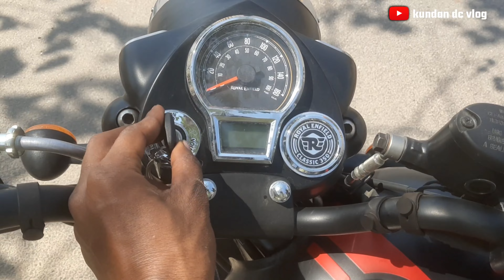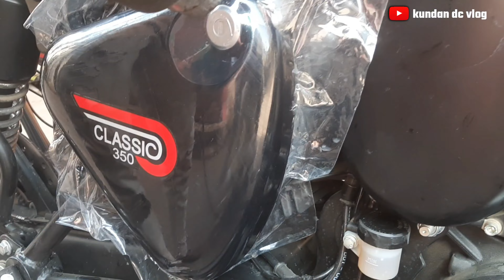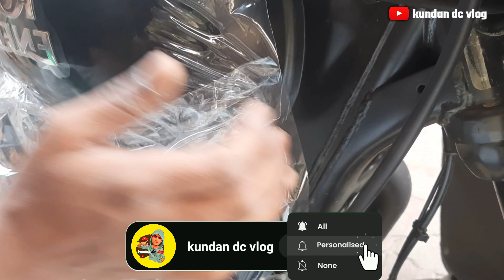Royal Enfield standard bullet lamination | bullet modification@DelhiDcVlogs @QASIMAUTO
Royal Enfield standard bullet lamination | bullet modification‎@DelhiDcVlogs  ‎@QASIMAUTO  royal bullet bike modification radium royal Enfield modify rap BA 6 2023 model bullet bike mein Rai kaise karvayen bullet bike rap Puri smoke bike wrapping kaise karen kis tarike ki hoti hai